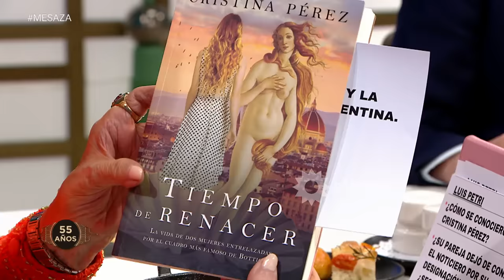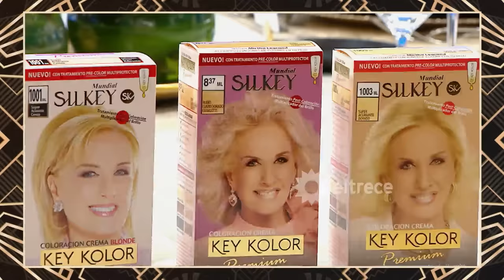LA NOCHE DE MIRTHA - Programa 16/12/23 - PROGRAMA 12 TEMPORADA 2023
INVITADOS: FEDERICO BAL, LUIS PETRI, MANUEL ADORNI, FERNANDO DENTE
Programa emitido el sábado 16 de diciembre de 2023 en eltrece.